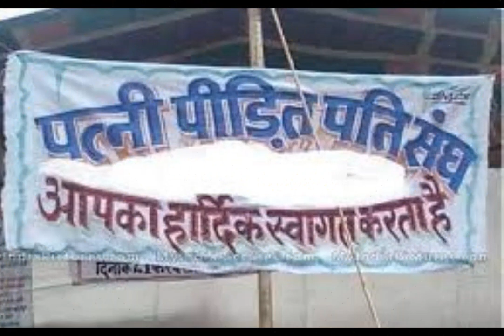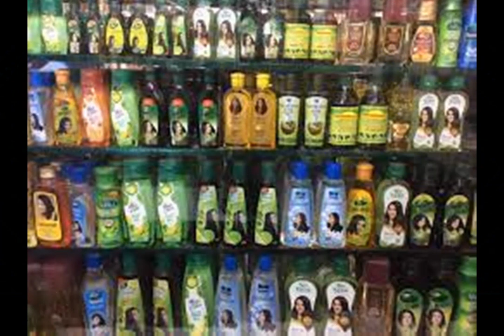हंसी के ठहाके unique jokes